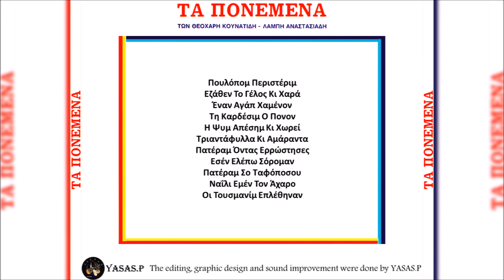Θεοχάρης Κουνατίδης & Λάμπης Αναστασιάδης-Τη Καρδέσιμ Ο Πονον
From the CD "Τα Πονεμένα" 1983
Τραγούδι: Θεοχάρης Κουνατίδης
Λύρα: Λάμπης Αναστασιάδης
From the CD "Ta Ponemena" 1983
Sing: Theoharis Kounatidis
Pontian Lyra: Lampis Anastasiadis